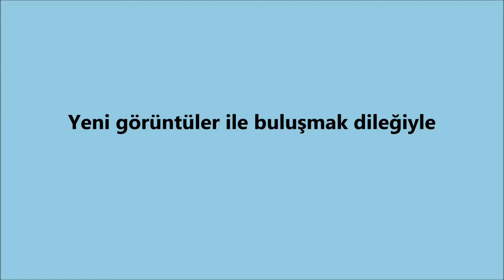Köy Bayramı 2005